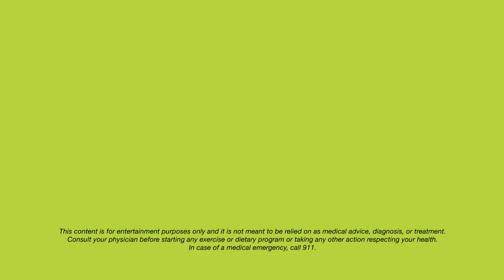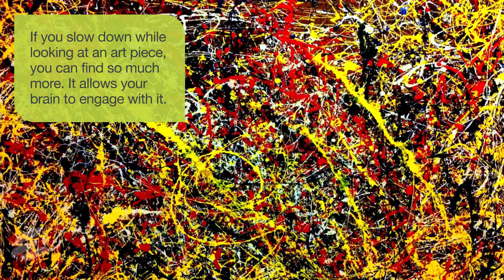Art: Through Art, Critical Thinking Allows The Brain To Make Important Connections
Art opens your mind and forces you into critical thinking, allowing you to draw your own conclusions about a piece’s origin and uncover its message. This video is one of many that offers health and wellness tips

Jan Clanton, previously Associate Curator at the Orlando Museum of Art, explains that participating in critical thinking with art is like engaging with a conversation in one's own mind. Art forces your mind to think critically and draw its own conclusions about a piece, creating a unique story.